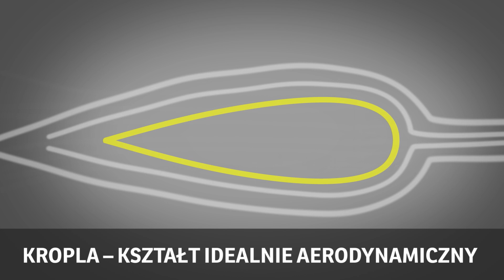Jak elementy nadwozia oraz kształt pojazdu wpływają na spalanie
Jak zmniejszyć spalanie w ciężarówce? Jak działa aerodynamika? Co zwiększa spalanie? Które elementy nadwozia zmniejszają zużycie paliwa? Dowiesz się tego, oglądając ten film. Więcej na